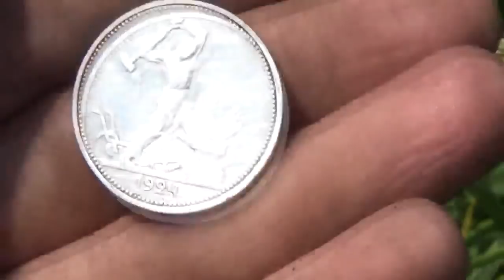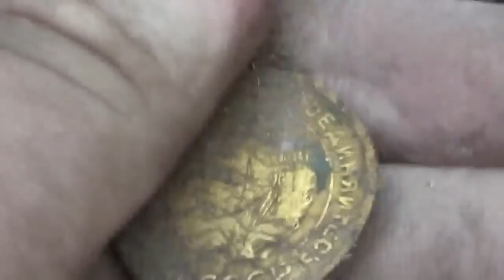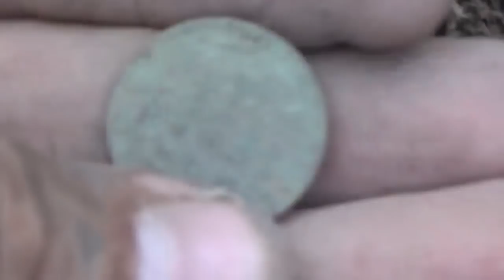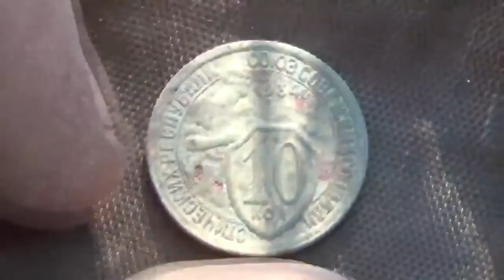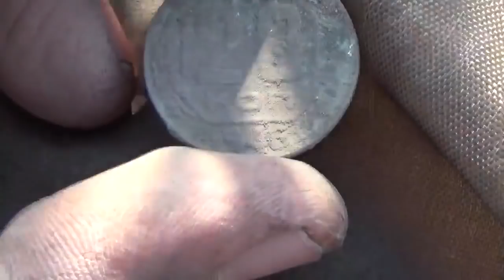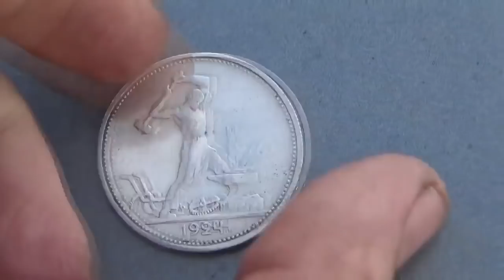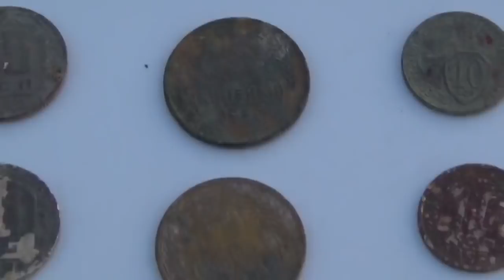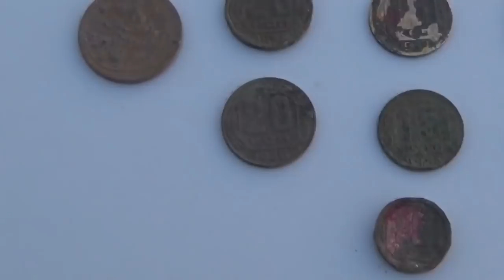Находка охренеть, выжила! Весёлый выезд за кордон!